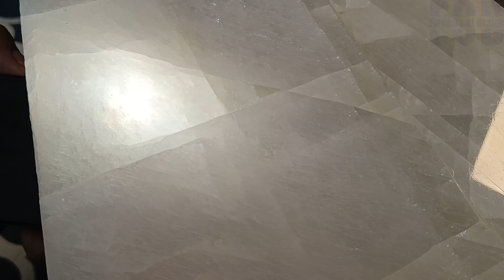What is onyx stone | Which Onyx Marble is best for furniture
Onyx stone is very famous option available in market. You ll get to know each n every thing about onyx . Please watch and like this video.

We are here to share the stories behind interior products.
Flavours of design Team is allow you to know where to buy right furniture . Here you can get interior facts, case study, and more idea about furniture ,lights and interior.